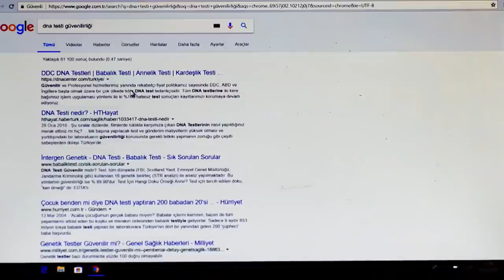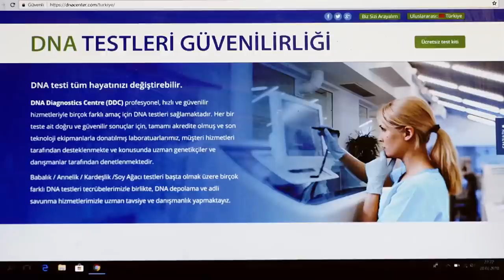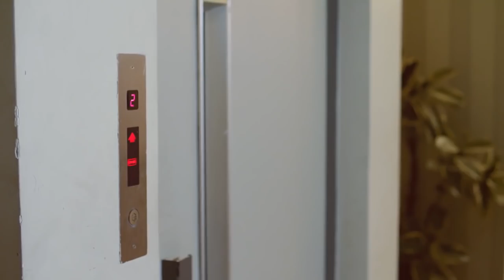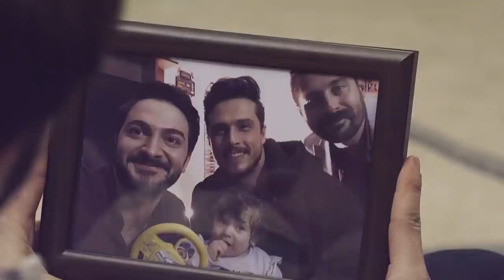Tatlı Bela | Gökhan Keser Komedi Filmi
Birlikte büyüyen Arda, Erdem ve Fırat'ın hayatları bir gece kapılarının önünde bir bebek bulmaları ile altüst olur. Gençler büyük bir şok içerisindedir. Ne yapacaklarını bilemeyen Arda, Erdem ve Fırat ilk iş olarak bebeğin ailesini bulmaya karar verir. Bir yandan Ela bebeğin ailesini aramaya çalışırlarken bir yandan da bebeğin bakıcılığını yaparlar. İlk defa bir bebekle ilgilenmek zorunda kalan üç kafadar, Ela ile ilgilenirken oldukça komik durumlara düşer. Bu sırada Arda, Ela sayesinde Seren ile tanışır ve aralarında güzel bir ilişki başlar. Herkes Ela bebeğe fazlasıyla alışmış ve bebek onların hayatının önemli bir parçası olmuştur. Ancak bir süre sonra Ela'nın hayatı ile ilgili herkesi şok eden gerçekler ortaya çıkar.

Cem Sürücü’nün yönetmen koltuğunda oturduğu, Selim Çirput’un senaryosunu kaleme aldığı romantik komedi türündeki Tatlı Bela’nın başrolünü Selena, Sen Benimsin, Atçalı Kel Mehmet gibi yapımlarla tanıdığımız Gökhan Keser üstleniyor. Filmde İzmirli oyuncuya Eda Erol, Selen Seyven, Serkan Kuru, Eren Pekgöz, Yıldırım Öcek ve Aslı Bankoğlu eşlik ediyor.

Yönetmen: Cem Sürücü
Oyuncular: Gökhan Keser, Serkan Kuru, Eren Pekgöz, Selen Seyven, Eda Erol,
Tür: Romantik, Komedi
Ülke: Türkiye